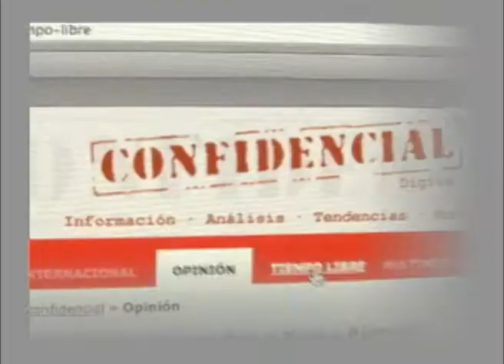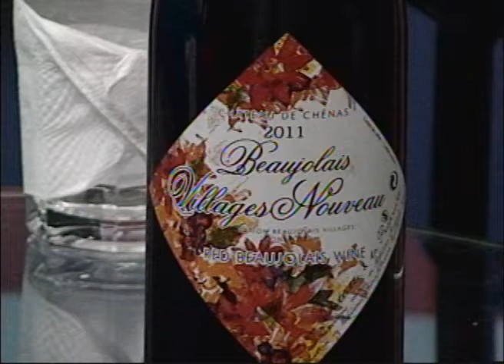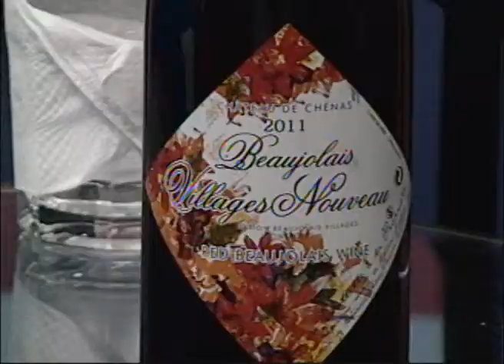Noche francesa de vino y queso "Beaujolais Nouveau"